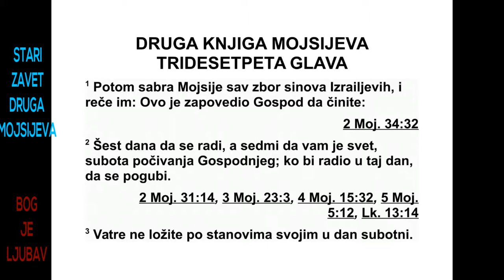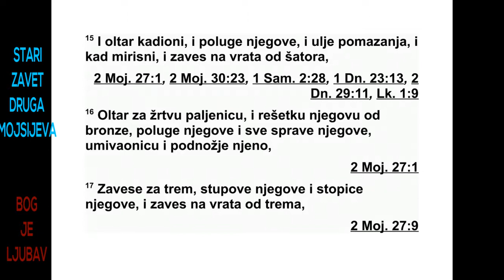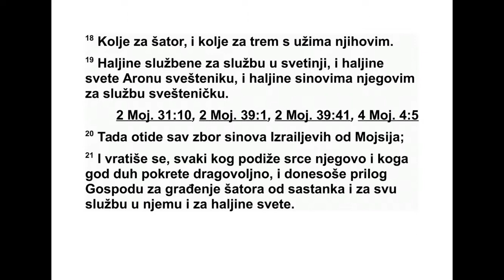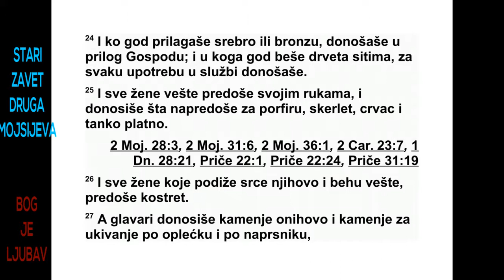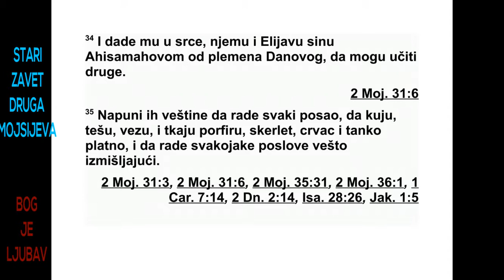DRUGA GLAVA MOJSIJEVA TRIDESETPETA GLAVA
35 Касније је Мојсије сазвао цео збор Из -
ра е лових синова и рекао им: „Ово су речи
ко је је Господ заповедио да их извршавате:
2 Шест дана нека се ради, али седми дан не -
ка вам буде свет, нека то буде Шабат, дан
потпуног одмора посвећен Господу. Ко год
бу де нешто радио тог дана нека се погуби. 3
На Шабатни дан не ложите ватру у својим
до мовима.”
4 Мојсије је још рекао целом збору Из ра -
елових синова: „Ово је реч коју је Господ за -
поведио: 5 ‘Скупите међу собом прилог за
Гос пода. Свако ко је спремног срца нека до -
несе као прилог Господу злато, сребро, ба -
кар, 6 плаво предиво, вуну пурпурне боје,
скер летну тканину, фино ланено платно,
коз ју длаку, 7 црвено обојене овнујске коже,
коже од јазавца, акацијино дрво, 8 уље за
осветљење, балзам за уље за помазање и за
мирисни кад, 9 ониксово камење и друго ка -
мење за уметање у ефод и у напрсник.
10 Нека сви они међу вама који су вешти
дођу и направе све што је Господ заповедио:
11 свети шатор и његов покривач, куке, ок -
вире, пречаге, стубове и његова постоља,
12 ков чег и његове полуге, поклопац и преградну
завесу, 13 сто, његове полуге, сав
ње гов прибор и хлеб који ће се стављати
пред Бога, 14 свећњак за осветљење, његов
прибор, његове жишке и уље за осветљење,
15 кадиони олтар и његове полуге, уље за
помазање и мирисни кад, завесу на улазу у
ша тор, 16 олтар за жртву паљеницу с његовом
бакарном решетком, његове полуге и
сав његов прибор, велику посуду за воду и
ње но постоље, 17 завесе за двориште, стубове
и постоља, завесу на улазу у двориште,
18 клинове за шатор, клинове за двориште
и њихова ужа, 19 плетену одећу за служење
у светилишту, свету одећу за свештеника
Аро на и одећу за његове синове да служе
као свештеници’.”
20 Тако је цео збор Израелових синова
оти шао од Мојсија. 21 Затим су сви које је
срце навело, сви који су то желели, дошли и
донели прилог Господу за изградњу шатора
од састанка, за сву службу у њему и за свету
одећу. 22 Долазили су и мушкарци и жене,
сви који су били спремног срца. Доносили су
украсне копче, минђуше, прстење и женски
накит, разноврсне предмете од злата - сви
ко ји су Господу посветили принос у злату.
23 И сви они код којих се нашло плавог предива,
вуне пурпурне боје, скерлетне тканине,
финог ланеног платна, козје длаке, црвено
обојених овнујских кожа и кожа од јазавца,
доносили су оно што су имали. 24 Сви
они који су прилагали сребро и бакар доносили
су прилог Господу. И сви код којих се
2. МОЈСИЈЕВА 34,21 - 35,24 72
*34,28 Дословно: „Десет говора”.
нашло акацијиног дрвета, за сваки посао у
служби, доносили су га.
25 Све веште жене преле су својим рукама
и доносиле оно што су испреле: плаво предиво,
вуну пурпурне боје, скерлетну тканину
и фино ланено платно. 26 Све веште жене
које је срце подстакло преле су козју длаку.
27 Поглавари су доносили ониксово камење
и друго камење за уметање у ефод и у
напрсник, 28 балзам и уље за осветљење, за
помазање и за мирисни кад. 29 Сви мушкарци
и све жене које је срце подстакло да до -
несу нешто за сав посао који је Господ преко
Мојсија заповедио да се уради, учинили су
то. Израелови синови су доносили добро -
вољ ни принос Господу.
30 Затим је Мојсије рекао Израеловим си -
новима: „Ево, Господ је позвао по имену Ве -
селеила, сина Урија, Оровог сина, из Јудиног
племена. 31 Он га је напунио Божјим Духом
да би имао мудрост, разборитост и знање и
да би био вешт у разноврсним пословима,
32 да прави нацрте, да ради са златом, сре -
бром и бакром, 33 да обрађује камење и да
га умеће, и да ради с дрветом и вешто израђује
разноврсне предмете. 34 Дао му је способност
да поучава друге, њему и Елијаву,
Ахисама хо вом сину, из Дановог племена. 35
Обдарио их је вештином да раде сваки по -
сао, да везу, да ткају плаво предиво, вуну
пур пурне боје, скерлетну тканину и фино
ла нено платно, да раде на разбоју, да знају
ра дити сваки посао и правити нацрте.”